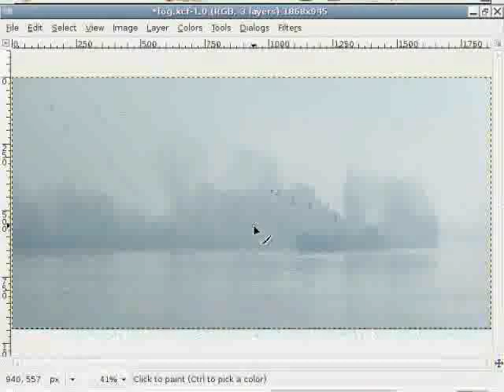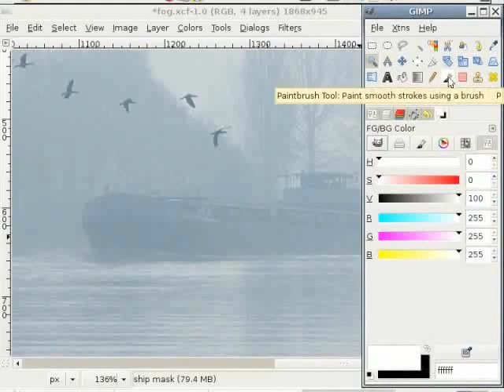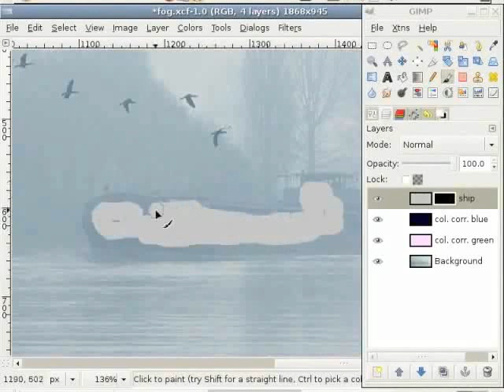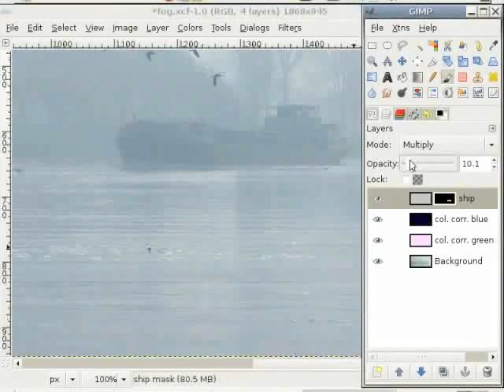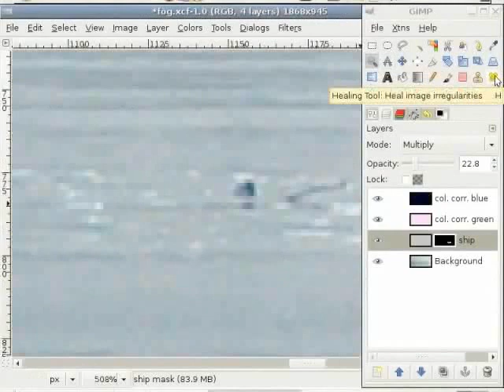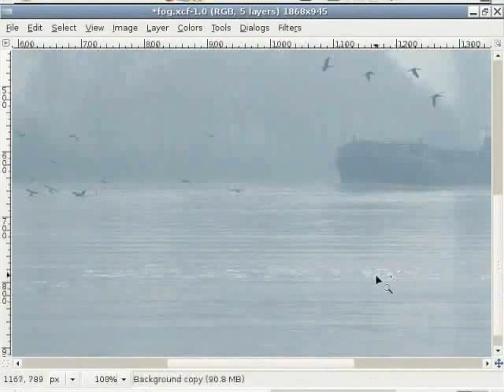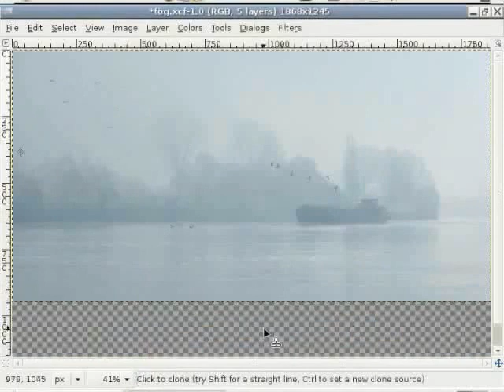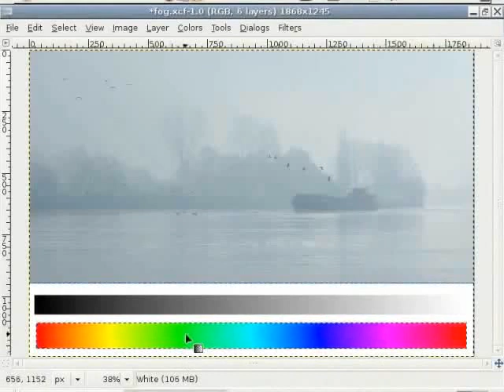Using Layers Healing Cloning Tools - Hindi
लेयर मास्क उपयोग करके गहरे रंग की इमेजेस
    Healing टूल उपयोग करना
    लेयर में पेंट करना
    Brushes उपयोग करना
    ब्रश के आकर को बढ़ाना/घटाना
    Blur फ़िल्टर उपयोग करना
    Cloning टूल उपयोग करना